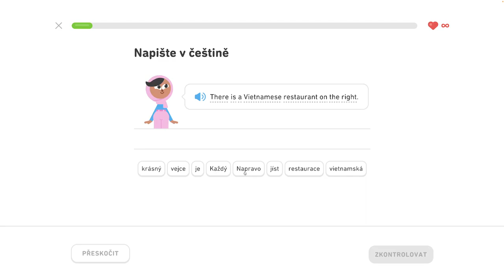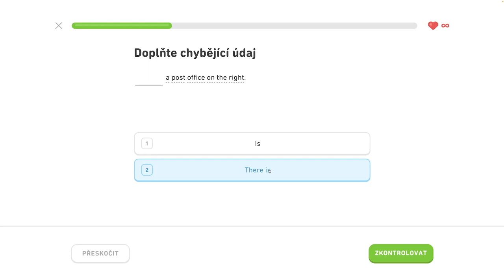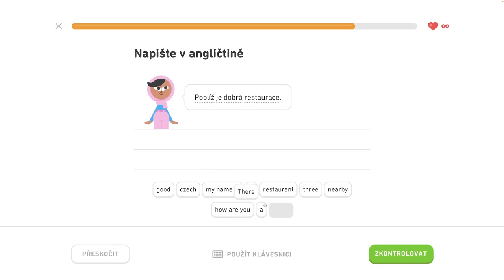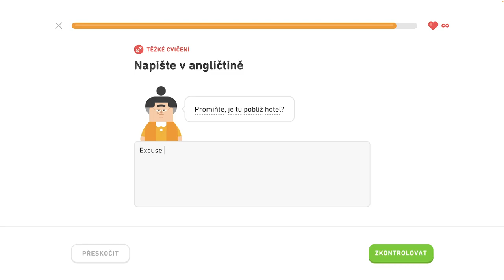🇺🇸 S1, J6 - Komunikujte na cestách 2/6 - Rozprávajte o vzťahoch, komunikujte na cestách